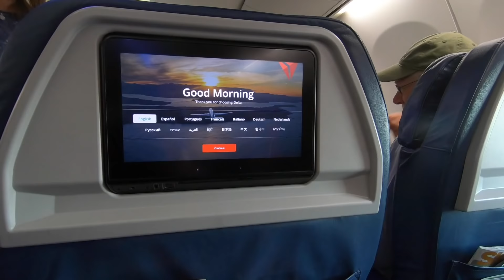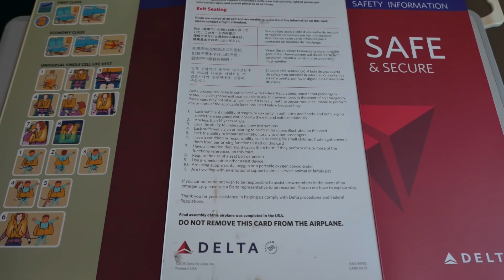First Class Delta Airlines in a B737-900 - Take off and landing footage (HD) - Anchorage to Seattle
(December 2020) ** New with Chapter to skip to position searched! **

(January 2020) We flew in first class with Delta Airlines in a B737-900ER from Anchorage to Seattle in June 2019. Flight No. 2883.

In this video you’ll see some footage from the take off, the cabin and the landing.

Chapter:
00:00  Start Video
00:15  Boarding
00:44  First Class Seat
01:18  Taxiing to start
02:15  Take off
03:35  Glacier over Canada and Alaska
03:51  Breakfast
04:01  Final approach to Seattle
04:55  Touchdown
05:20  Taxiing to Terminal